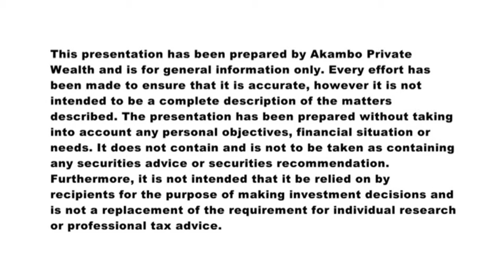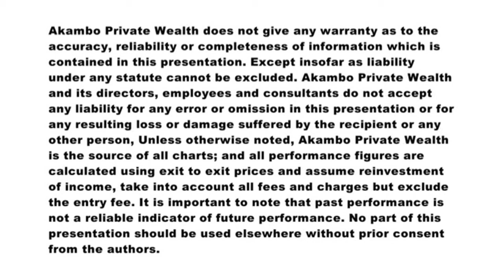Akambo Private Wealth Introduces Mitch Wallis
Build  Wealth with an advisor that understands you.

We are a licensed financial advisory providing individually tailored advice, so the focus is on obtaining the best outcome for your investments and retirement assets.

We strive to deliver effective investment solutions that support your specific needs, personal circumstances and life aspirations.